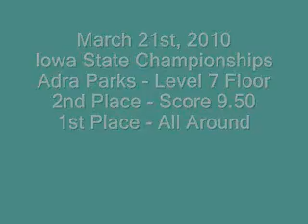Adra Parks - Level 7 Floor - Iowa State Championships 2010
Level 7 Gymnastics at the Iowa State Championships 2010 - March 21st, 2010 - All Around Champion